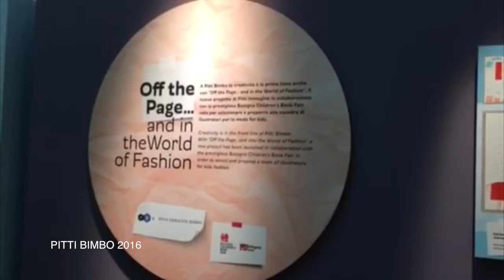“Off the Page… and in the World of Fashion”: Bologna Children’s Book Fair a Pitti Bimbo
Cercasi illustratori di BCBF per la moda for kids a Pitti Bimbo 83. L’illustrazione targata Bologna Children’s Book Fair arriva a Pitti Bimbo: nasce da questa edizione – svoltasi dal 23 al 25 giugno 2016 a Firenze, Fortezza da Basso - “Off the Page… and in the World of Fashion”, una collaborazione con Pitti Immagine per portare la creatività dell’illustrazione internazionale nella moda kids. Il progetto vedrà ogni anno una giuria di esperti scegliere i 10 artisti della Mostra Illustratori ritenuti più adatti allo sviluppo della loro creatività in questo settore.